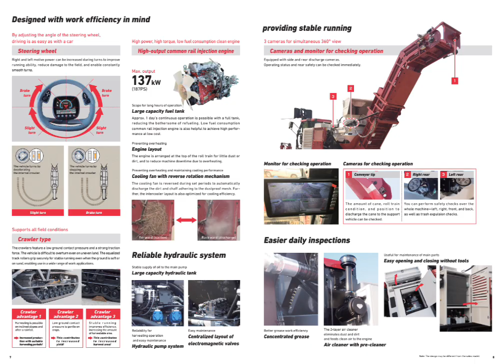มาทำความรู้จักรถตัดอ้อยยันม่าร์กันดีกว่า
YANMAR HS2000 187HP
รถตัดอ้อย สายพันธุ์ญี่ปุ่น HS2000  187แรงม้า แทรกยาง โครงสร้าง กระทดรัด ตัดได้ทุกสภาพพื้นที่
จุดเด่นของHS2000
1.ชุดเก็บเกี่ยว
- ไม่มีอ้อยเหลือขอบแปลง เพราะ อ้อยเกลียวแบ่งอ้อยตั้งตรง ปรับสูงต่ำ แยกอิสระ ซ้ายขวาได้ ทำให้ตัดได้ชิดขอบแปลง
- ตัดอ้อยล้มได้ดีสุดยอด เพราะมี Butlifter ช่วยดูดอ้อย
- อ้อยตองอกดี เพราะ ชุดตัดโคนปรับระดับได้ ทำให้สามารถตัดได้ชิดดิน ไม่ต้องเจียนตอ
2.เครื่องยนต์
- เครื่องยนต์Hino J05E  187แรงม้า
-  ประหยัดน้ำมัน
3.แทรกยาง (แท้)
- อายุการใช้งานยาวนาน : ใช้แทรกของเครื่องจักรอุตสาหกรรมก่อสร้าง
- ไม่ทำให้ดินอัดแน่น :  ใช้แทรกหน้ากว้าง และยาว กระจายน้ำหนักดี
- ตออ้อยไม่เสียหาย : เป็นแทรกยาง มีความนุ่ม ไม่งัดดิน
- รถไม่โคลง รักษาสมดุลดี : โรลเลอร์สามารถให้ตัวได้อิสระ
- ไม่ต้องรอให้ดินแห้ง ตัดในพื้นที่เปียกได้เลย
4.ความปลอดภัย
- มีกล้องรอบทิศทาง 4 ตัว
5. ดูการทำงานพร้อมแจ้งเตือนหากมีเหตุขัดข้องผ่านมือถือได้ เพราะมี ระบบ SAR
6.การบริการ : รัปประกัน2ปี  มีช่างติดตาม